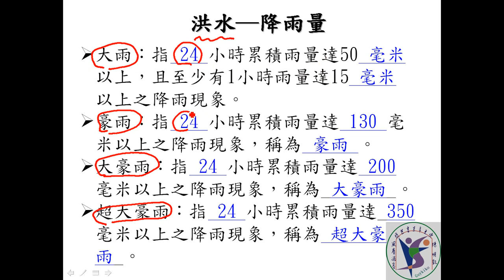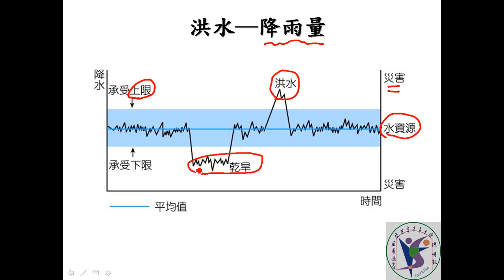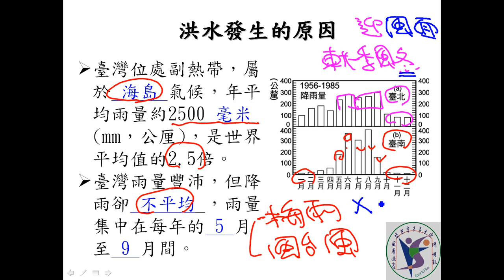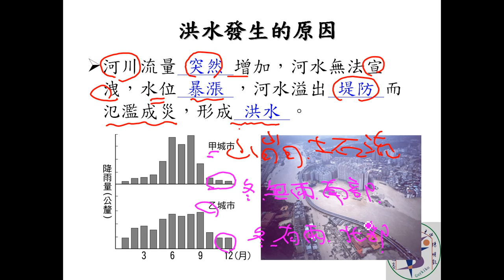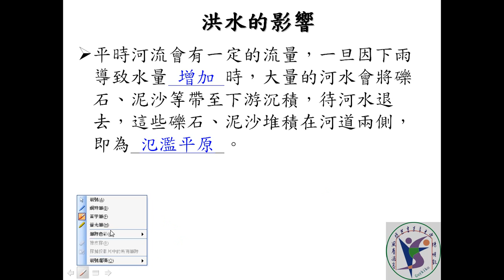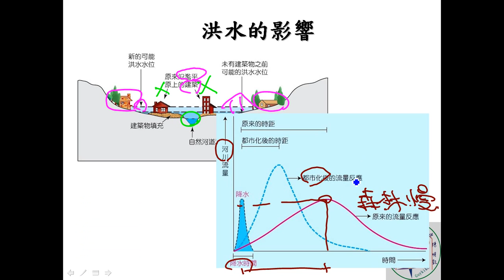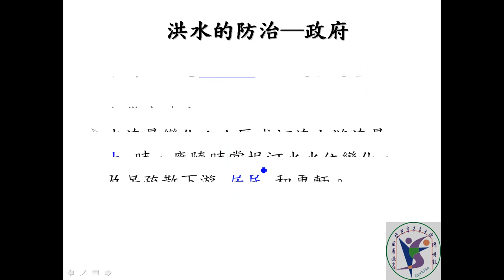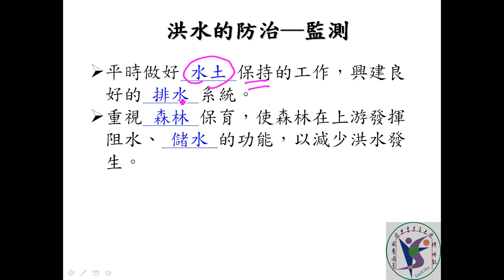風塵過客_國中地科_環境_Unit 03_洪水乾旱_cosplay_1_v2